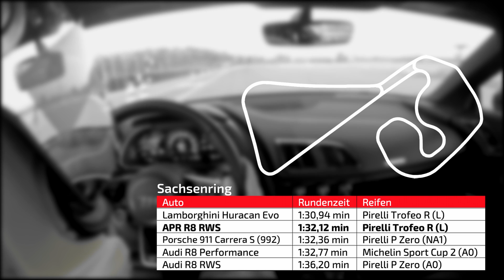TRACKTEST: APR R8 RWS – Track POV / Laptime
Tuner APR macht dem Audi R8 RWS Beine. Mit einer Leistungssteigerung von 540 auf 634 PS, einem KW V4-Fahrwerk, griffigen Pirelli-Semislicks und dem Aerokit aus dem Audi-Performance-Programm kürt sich der umgebaute Mittelmotorsportler zum schnellsten bisher getesteten R8 der aktuellen Generation am Sachsenring.

Den kompletten Test findet Ihr im aktuellen Heft.